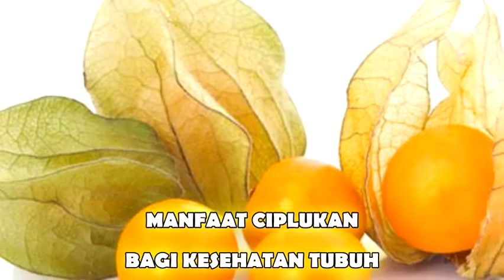Manfaat Ciplukan Untuk Obat Stroke & Diabet